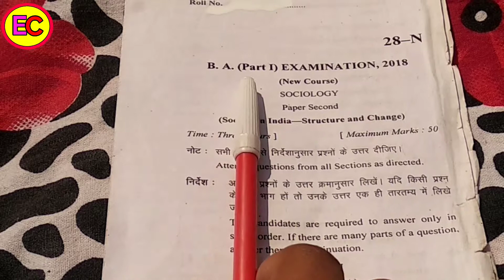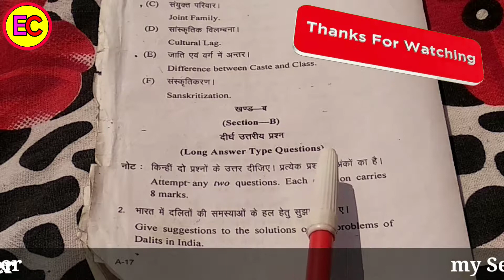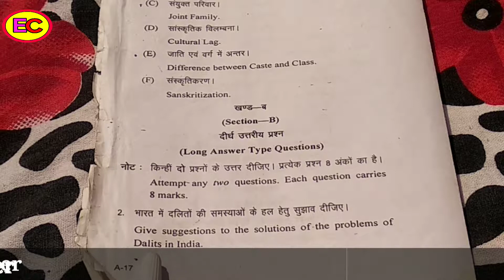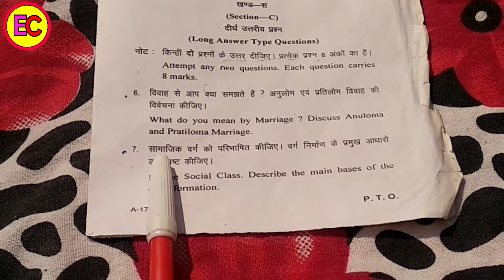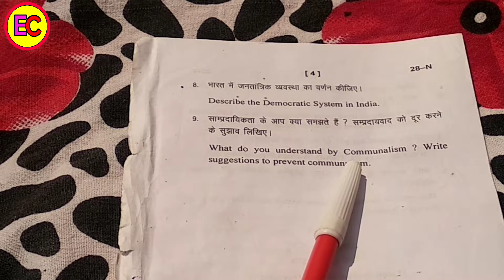"Excellent career classes" | Sociology B.A Previous Modal Paper 2019 | CSJM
Hello Friend myself Yash porwal Aaj hm discuss karege B.A ke bare m,Isme hmne apko B.A ke Sociology modal paper ke bare me bataya h,Isme hmne Sociology ke bare me bataya h,Ye bahut hi important h,ye 2019 me Ane wala h,Agar Apne hamare channel Excellent Career Ko subscribe nhi Kiya h to subscribe KR Bell icon Ko press KR le or hamari video Ko like kre,app mere Excellent Career classes Ko support kare app log hamari video Ko share bhi kare,Ye B.A ka syllabus bahut hi important h.

★WhatsApp group link Class-10,12 इस Link पर Click कर हमसें जुड़ जाइएँ।

★About-Myself Yash porwal, Excellent Career is a YouTube channel, Where you find Educational Vedio in simple Language,New vedio is posted every day,I am a YouTuber,I am a teacher,My aim is giver knowledge for others.

                       ★Thanksyou★

                          【Yash porwal】